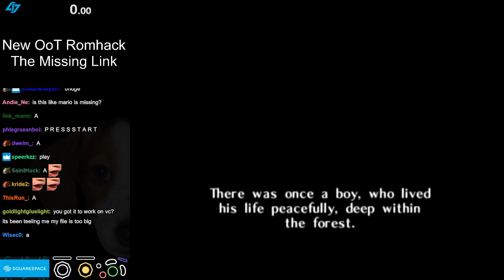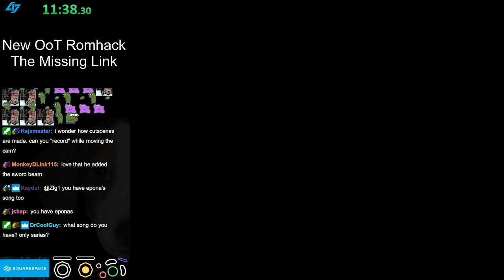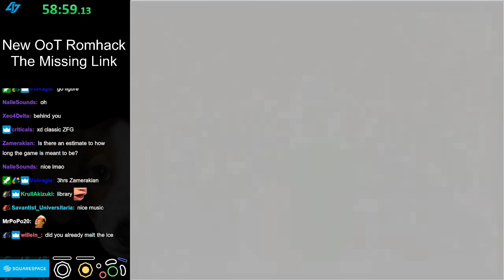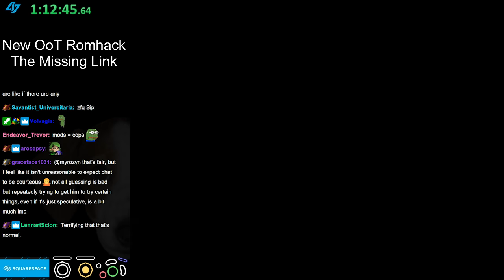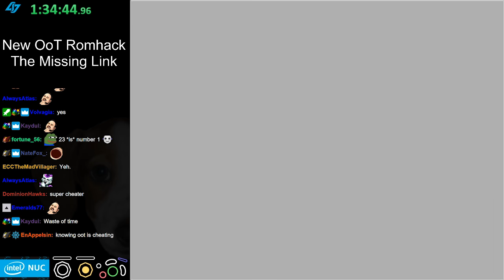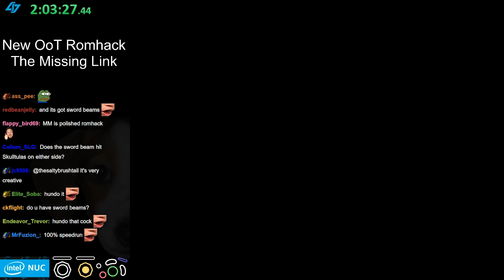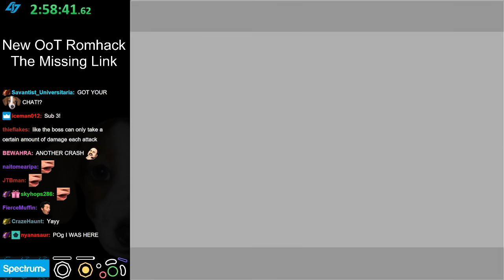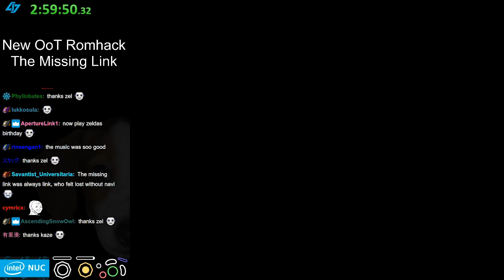The Missing Link (Ocarina of Time romhack) Playthrough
This is a newly released OoT romhack based on the time inbetween OoT and MM.  I think this romhack is really great, easily the most polished OoT romhack I've played.  If you have to play it yourself, check out the description of the release trailer